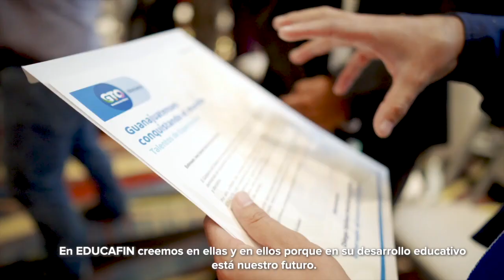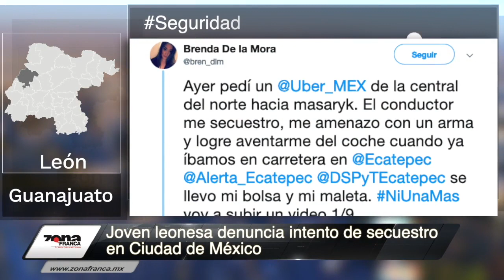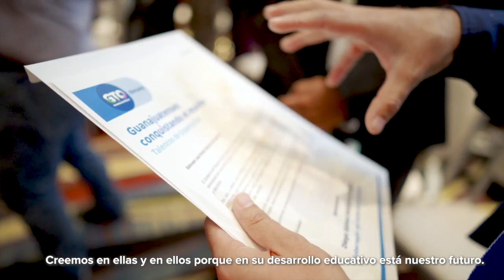Cae en alcoholímetro otro funcionario del Congreso del Estado | Breves de la Zona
Hoy en la emisión nocturna de las BrevesDeLaZona📰💻 con Vania Jaramillo
- Cae en alcoholímetro otro funcionario del CongresoGto; iba con su jefe.
- Presenta PVEM dos denuncias contra City manager de León.
- Joven leonesa denuncia intento de secuestro en CDMX.